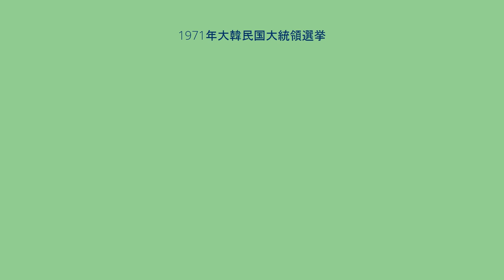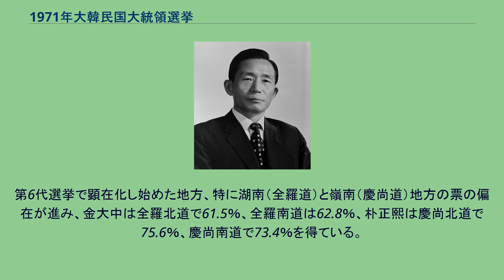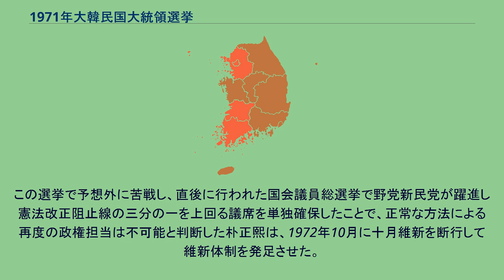1971年大韓民国大統領選挙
1971年大韓民国大統領選挙は、第三共和国時代の大韓民国で第7代大韓民国大統領を選出するために1971年4月27日に行なわれた大統領選挙である。
なお、韓国では選挙の回数を「第○回」ではなく「第○代」と数えるのが一般的である。
大統領の任期4年が満了したことに伴って実施された選挙である。
1969年に3選禁止規定（1962年に制定された第三共和国憲法では大統領の再選は1回のみ容認）を撤廃するため憲法を半ば強引な手段で改憲（3選改憲）した後に行なわれた本大統領選挙は、与党民主共和党の大統領候補朴正煕と、野党新民党の大統領候補金大中による事実上の一騎討ちとなった。
1970年9月の新民党全党大会で金泳三と李哲承を抑えて大統領候補に指名された金大中は、郷土予備軍廃止･労使共同委員会の創設･非政治的南北交流･四大国保障案･3段階統一案などの革新的な主張を選挙公約に掲げ、朴正熙の安保論と経済成長の虚構性を正面から攻撃し、予想外の国民の支持を集めた。
対する朴正熙は｢（大統領選出馬は）今回が最後」と繰り返し強調して選挙戦を戦った。
選挙結果は、朴正熙が有効得票の53.2％を獲得、金大中に95万票余の差をつけて勝利したが、不正や不法、官憲選挙と野党や在野から非難された。
敗れた金大中は45.3％の得票だったが、首都・ソウルでは59％の得票で40％の朴正熙を上回り、全都市部の合計票でも朴正熙に勝利した。
第6代選挙で顕在化し始めた地方、特に湖南（全羅道）と嶺南（慶尚道）地方の票の偏在が進み、金大中は全羅北道で61.5％、全羅南道は62.8％、朴正熙は慶尚北道で75.6％、慶尚南道で73.4％を得ている。
この選挙で予想外に苦戦し、直後に行われた国会議員総選挙で野党新民党が躍進し憲法改正阻止線の三分の一を上回る議席を単独確保したことで、正常な方法による再度の政権担当は不可能と判断した朴正熙は、1972年10月に十月維新を断行して維新体制を発足させた。